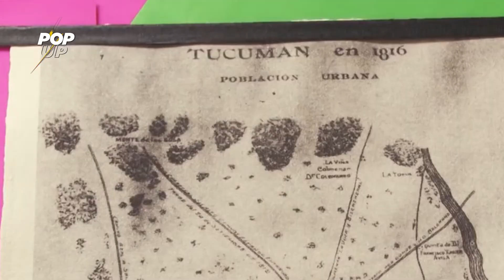🇦🇷9 de julio - Día de la Independencia 🇦🇷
👉Cada año, el 9 de julio es un día de celebración en nuestro país ya que se trata nada más y nada menos que del festejo de nuestra independencia.

📜El 9 de julio de 1816 el Congreso de Tucumán, que estaba conformado por los representantes de las Provincias Unidas del Río de la Plata declaró la independencia de nuestro país.

🏫La casa familiar donde ocurrió el histórico hecho, es ahora un museo conocido como la Casa de Tucumán o Casa Histórica de la independencia.

💬El 9 de julio de 1816, luego de 9 horas de debate, el presidente Narciso Francisco Laprida realizó la pregunte memorable:  "Queréis que las pronvincias de la Unión sean una nación libre e independiente de los reyes de España y su metrópoli"

🇦🇷En ese momento todos los diputados respondieron afirmativamente. De inmediato se labró el acta de la Emancipación.

Por: @lautarotraid.ph